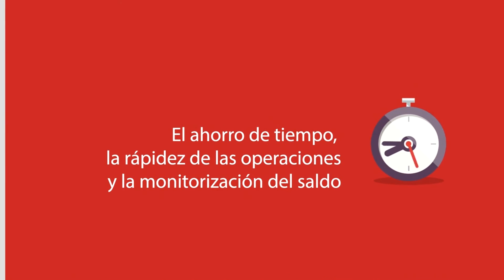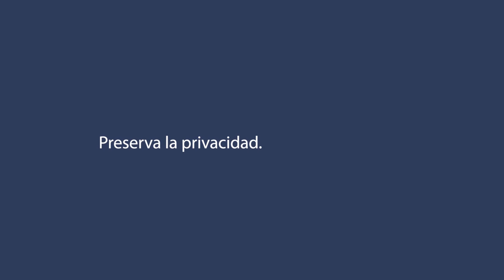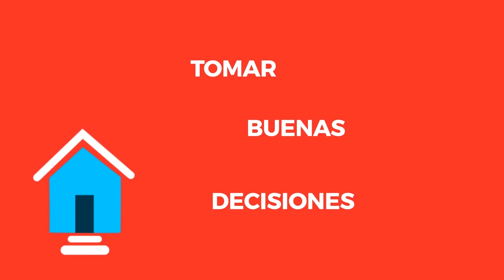Banca Digital y Nuevas Tecnologías en Finanzas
Presentación del MOOC de la Universidad de Cantabria